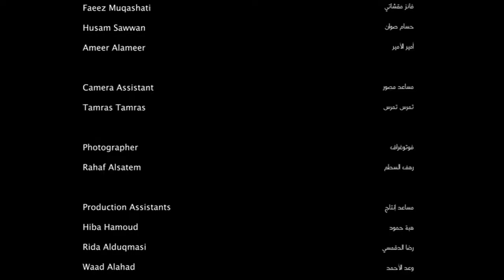آخر موقف : فيلم قصير تأليف واخراج حيدر سليطين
بطولة حمادة سليم وحسناء سالم